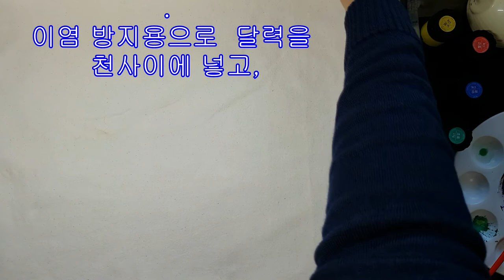소국그리기-천아트 쿠션카바만들기,야생화#4 Small wildflower drawing - Fabric art, Cushion cover making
10월의 탄생화 .소국 그려서 쿠션카바를 만들었다.
천아트그려서 소품들이 하나씩 완성이 되어 태어나는 아이들을 보니 뿌듯하고 이쁘다.

60대 왕초보 부산유튜버가  도전한 천에 꽃그리기를 (야생화-천아트)하면서 알게 된 TIP들을 공유한다.